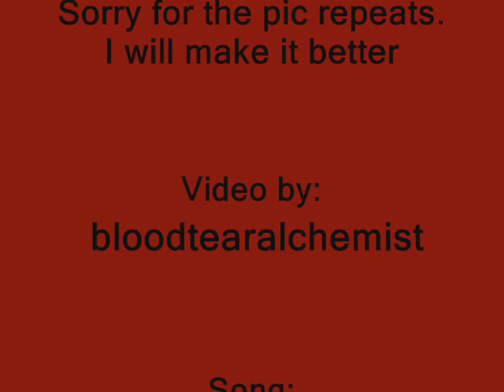I Hate That I Love You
Not different or the same Yaoi collection.

THE SONG DOES NOT BELONG TO ME. IT BELONGS TO THREE DAYS GRACE.